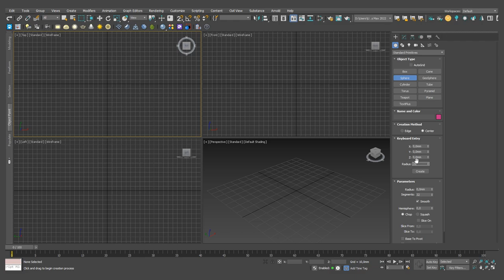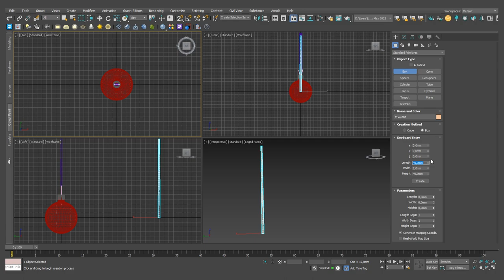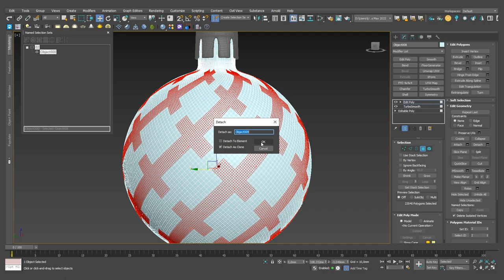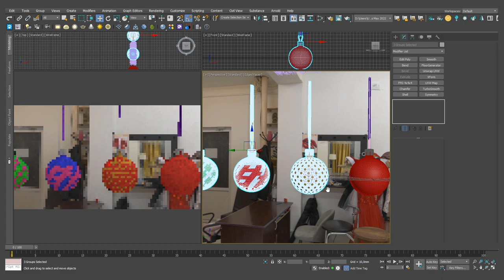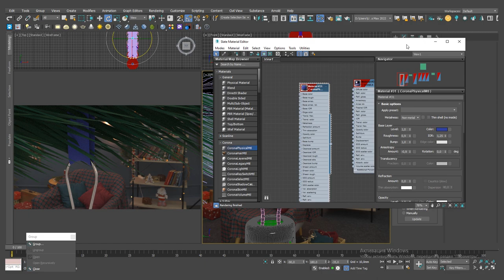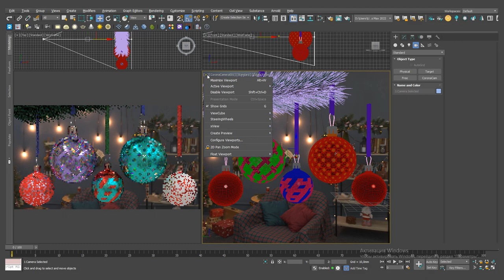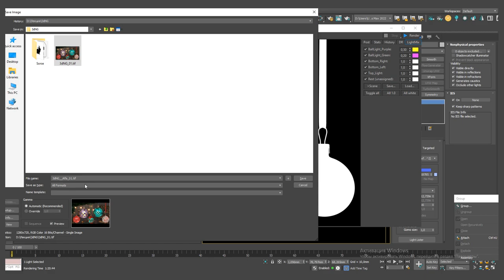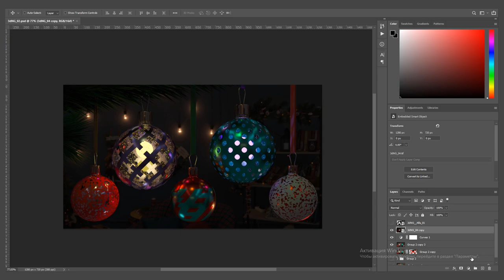3ds Max Process Christmas Balls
Процесс создания новогодних шаров в программе 3ds Max и последующей обработки в Adobe Photoshop / 3ds Max Process Christmas Balls